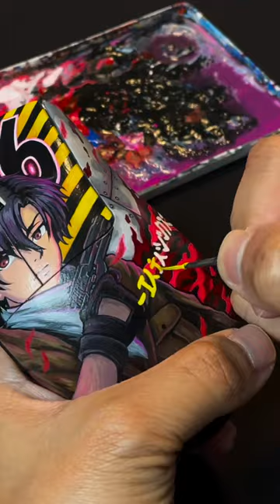Hand Painted "86" gaming mouse 🤯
Artwork by @bantiguearts on this @razer mouse customized with 86 MC Shinei Nouzen